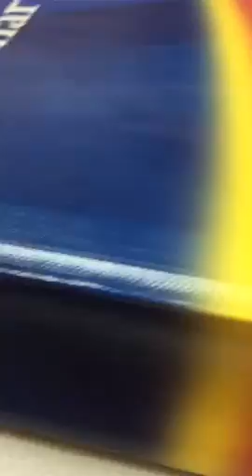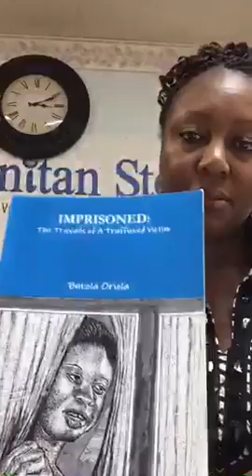How to use the book, Imprisoned: The Travails of a Trafficked Victim